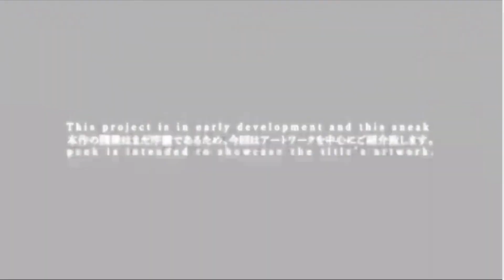E3 2015: Nier Reveal E3 Trailer (Sqaure Enix Conference) HD (nier 2)